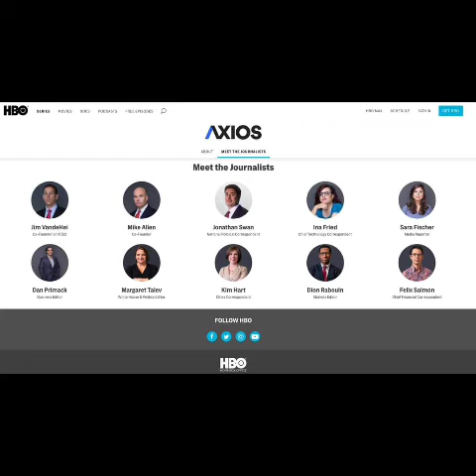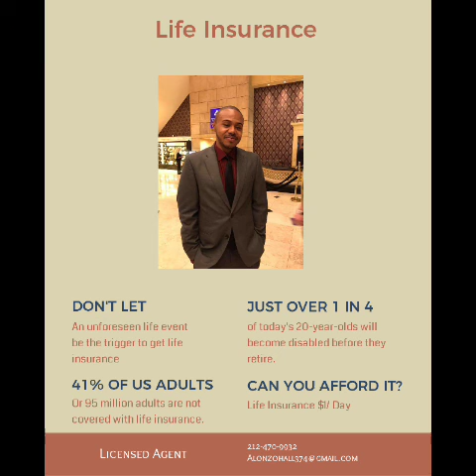Job markets 2021 a deeper dig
In this video, we review a deeper look at the job markets of 2021 with Dion Roabouin
Facebook.com/adhallco
Instagram.com/adhwealthsolutions